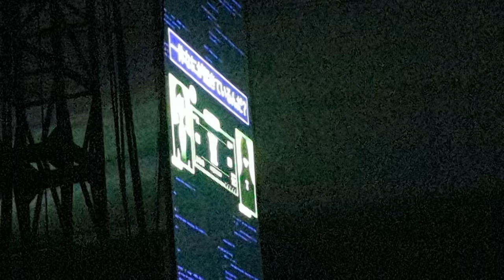Bring Me the Horizon with BABYMETAL - Kingslayer with intro live at NEX_FEST Kobe 2023.10.31.